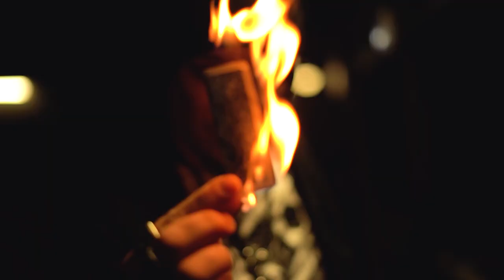VOLCANO - Official Trailer - Mickael Castrale Bela & Magic Dream Label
Si vous êtes fan d’effets Flash, vous ne résisterez pas à Volcano, le nouveau flasher de Mickael Castrale Bela produit par Magic Dream.

Parfaitement intégré au capuchon de votre Sharpie ®, ce flasher particulièrement ergonomique entrera à coup sûr dans votre arsenal magique. Conçu en injection plastique, résistant aux chocs et à la chaleur, ce flasher manuel utilise les molettes et pierres à briquet haut de gamme et d’une grande fiabilité de la marque Clipper ®. Avec Volcano, pas d’électronique mais une utilisation 100% maitrisée selon vos besoins.

Le gimmick est pensé pour remplacer parfaitement le bouchon de votre marqueur et ne se fera ainsi pas remarquer lorsque vous l’aurez en main même sous les yeux de vos spectateurs.

Sa fonction principale de surprendre votre audience en créant une explosion est donc la même que tous les flashers mais avec une grande discrétion et la fiabilité en plus ! Pratique, vous n’avez rien à charger ni à décharger en poche mais simplement à vous saisir naturellement de votre marqueur en main et en quelques millièmes de seconde vous créez la surprise.

Le coton flash (non fourni par défaut) se positionne directement dans le cratère du haut du capuchon. Bien qu’une petite charge suffise pour créer une belle boule de feu,  vous pouvez également si vous le désirez ajouter AirBust ou poudre flash de votre choix pour encore plus d’effets et des scintillements.

Points forts :

Extrêmement discret - fiable et polyvalent.
Conception sur mesure pour les workers.
Effet ultra-visuel, spectaculaire.
Très facile à utiliser.
Remplace le bouchon de votre marqueur.
S’adapte directement sur votre Sharpie ®
100% mécanique.
Fonctionne pour droitier et gaucher.
Molette et pierre à briquet remplaçables
Vidéo Explicative en français et en anglais par Mickael Castrale Bela & Yoan Tanuji.
Sublime les Détournements / Disparitions / Apparitions.
Peut être utilisé comme puissant brise-glace ou pour attirer l'attention de quelqu'un.
 Options :

Volcano est vendu seul ou en pack livré avec du coton flash 10 gr blanc.
Rendez vos apparitions ou vos changes plus spectaculaires sous le couvert d'une véritable boule de feu. En effet, le Coton Flash vous permet de produire l'effet d'une flamme instantanée sans résidu de combustion. Il vous suffit de découper une petite boulette de coton et de l'approcher d'une flamme pour réaliser l'effet désiré. Le coton flash permet les mêmes effets que le papier mais brûle beaucoup plus rapidement... A utiliser par petits morceaux et bien faire sécher avant usage pour un effet optimal.
Attention : si vous sélectionnez l'option avec coton, l'article ne sera pas éligible au retrait magasin ; le coton flash n'est pas stocké en boutique et vendu seulement par internet.

Ne convient pas au moins de 18 ans. Achat et utilisation sous votre propre responsabilité.